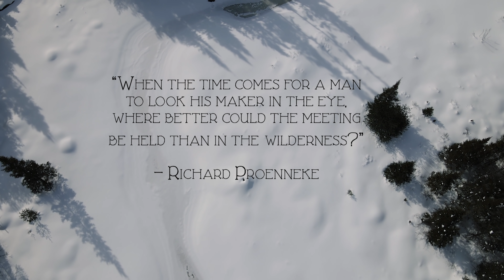Building a DIY Workbench in my Off Grid Log Cabin Woodshop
I build a heavy solid timber workbench in my off grid wood shop in the forest, which will be the workshop that I use to prepare all of the materials for the new off grid log cabin in the wilderness that I'm going to start building as soon as the snow melts.

My Tools, Clothing & Other Gear:

To see what I’m up to during the rest of the week;

My Mailing Address:
51 King William Street
Huntsville, ON
P1H 0B5